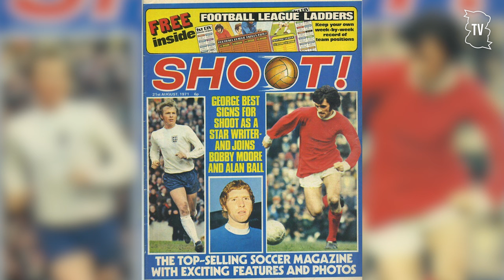Noel Blake | "I was living the dream."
The first in our new series, Blues History, we caught up with Noel Blake to discuss his time at Blues, that Villa game, and his successes as a coach with England.